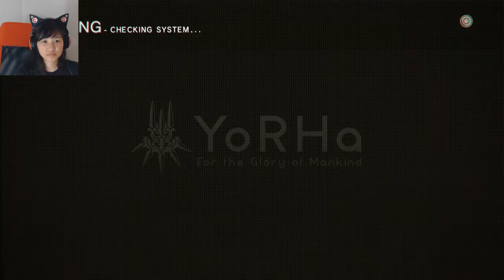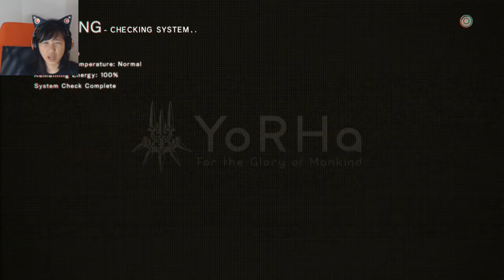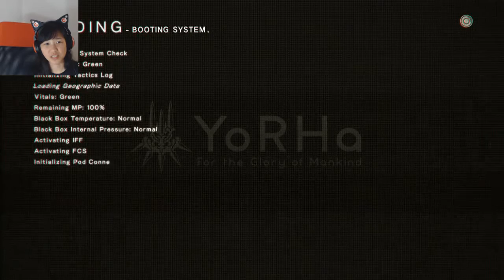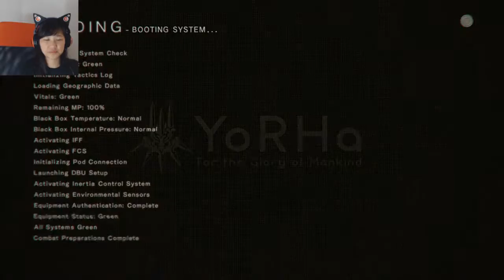Ep. 01- Ready for the heartache | NieR Automata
I am preparing myself for my heart to be smashed by feels by the end of the game

Stay toasty :)

Side note: sorry for the terrible quality of the video, I had my recording software set to a different file type, so too many compressions happened to make the final vid.